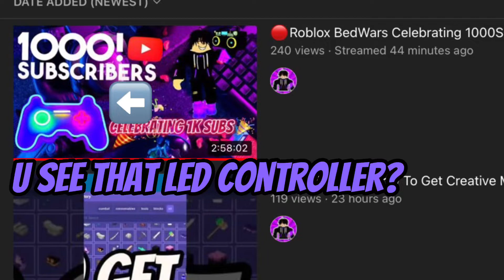caught in 4k